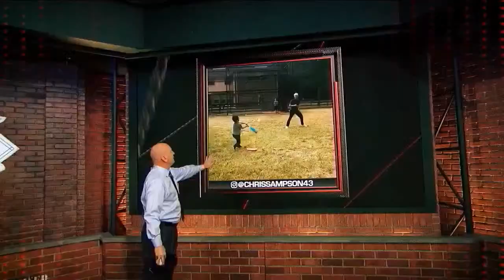SandlotToTheShow - USA Softball Edition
It's a USA Softball edition of SandlotToTheShow live!

Join Cat Osterman, Aubree Munro, Hannah Flippen, Janie Reed, and Alexa Datt!